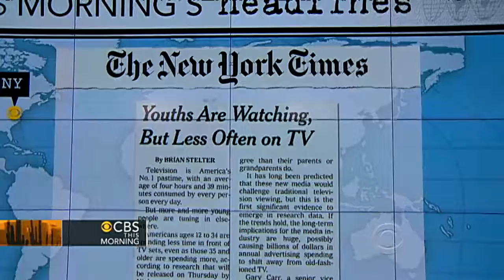CBS This Morning headlines: Facebook IPO